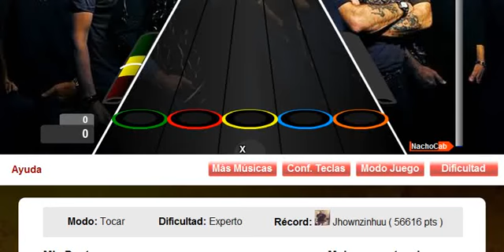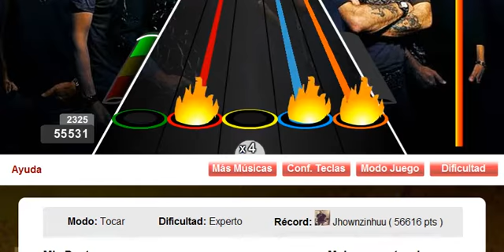The Number Of The Beast by Iron Maiden - Expert ¡RÉCORD 56616!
4(máx) - 2 - 3(máx) - 2.